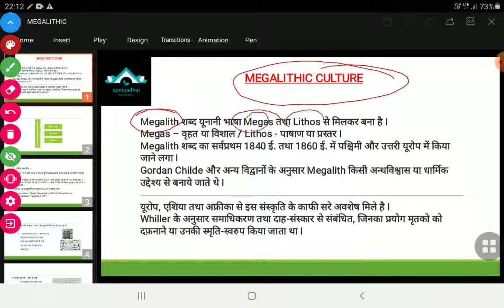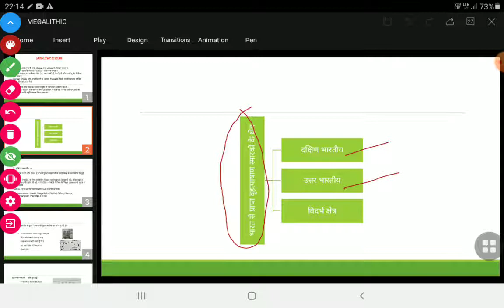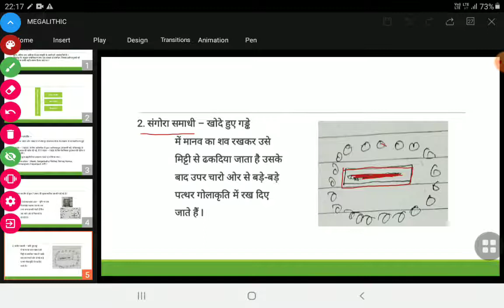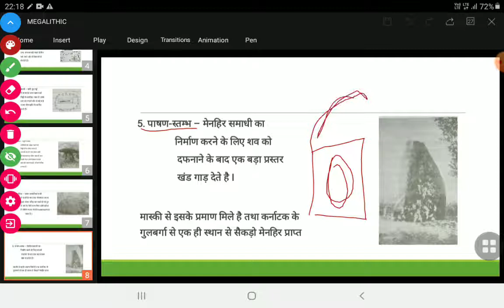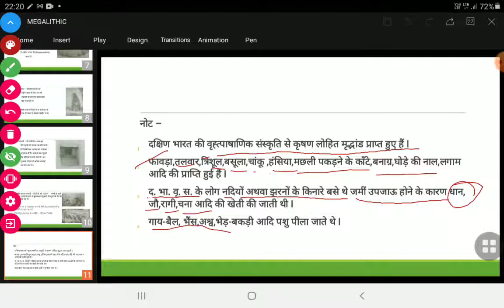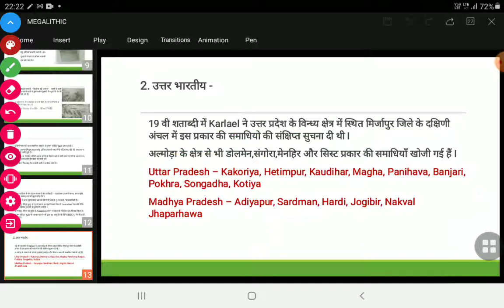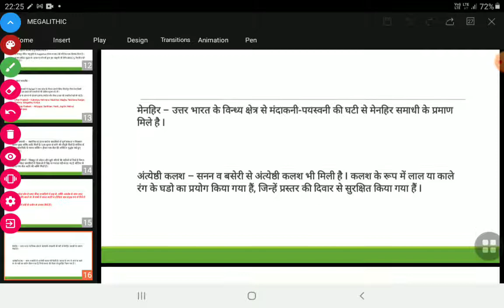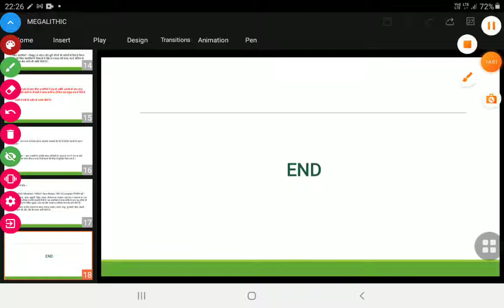Megalithic culture in India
Megalithic culture in India for NTA UGC NET ARCHAEOLOGY, HISTORY